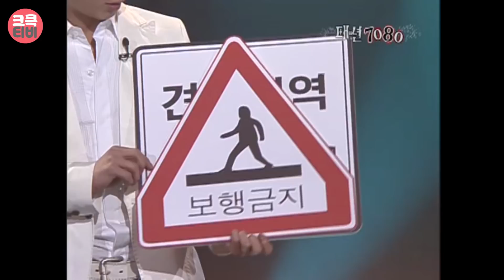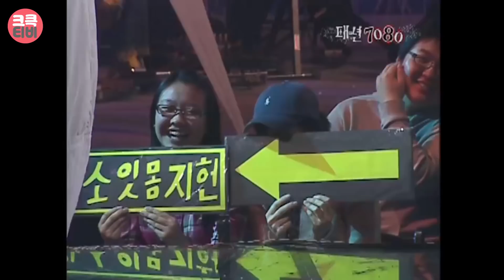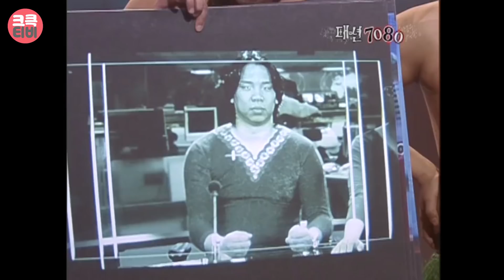[크큭티비] 패션7080 : 376회 명!품!쇼!핑!!! 요즘 누가 명품쇼핑 하뉘~~~!!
▶회차정보: 376회 (*2007년 1월21일 방영)
▶출연자정보: 박휘순, 오지헌, 박준형, 홍경준, 송병철